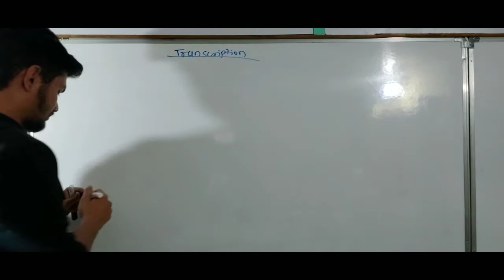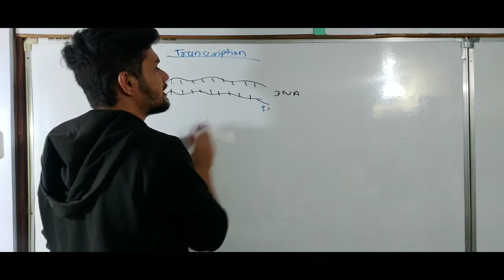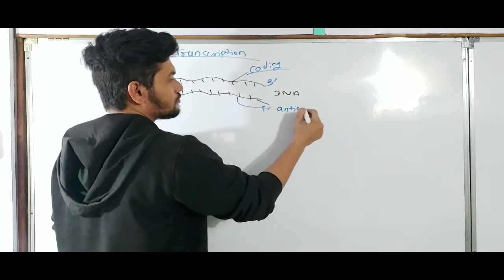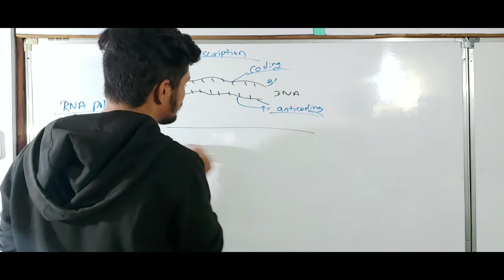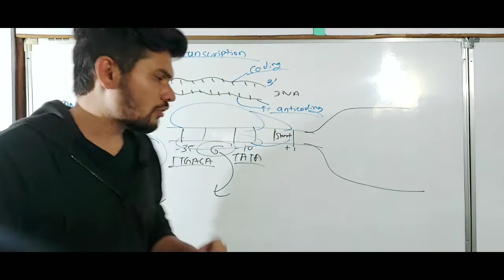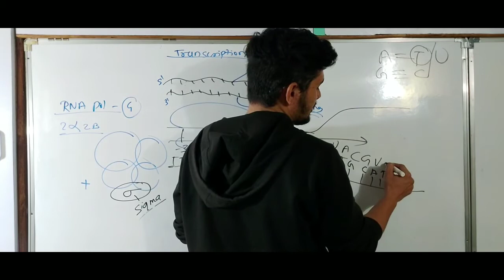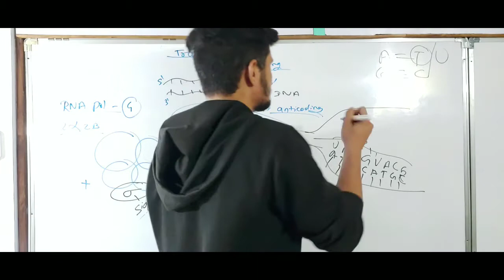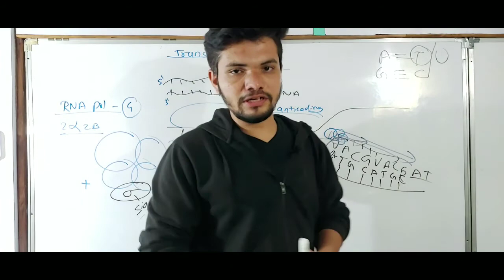Transcription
Hello Friends,
I am Mahesh Pathak, Welcome To Pathak's Microbiology Academy

Pathak's Microbiology Academy
Address:-
Near Soni vihir, Desaipura
Nandurbar, Maharashtra,India
Or